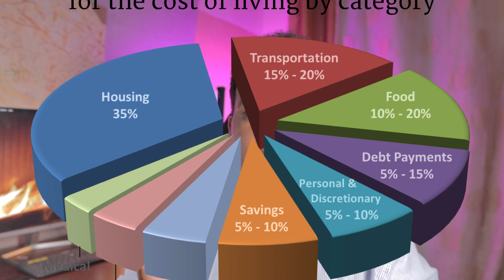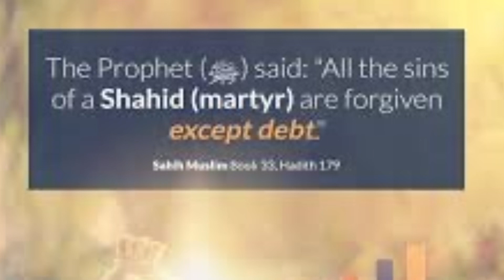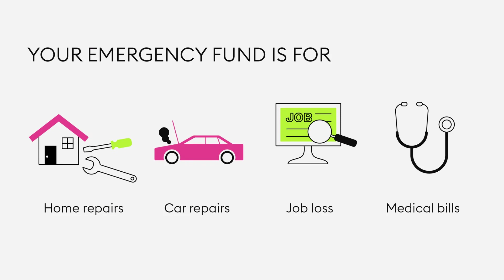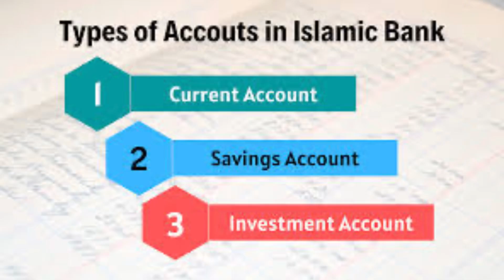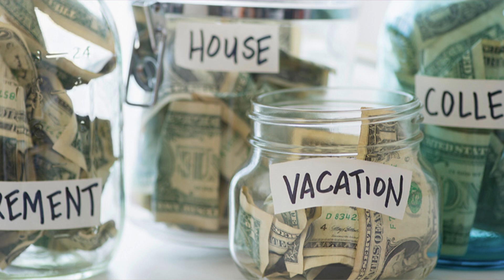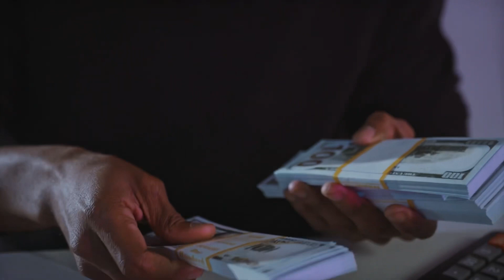MAAREE DHAQAALAHAAHAGA - HOW TO MANAGE YOUR FINANCE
Halkan  gado PDF ka greenhouse ka